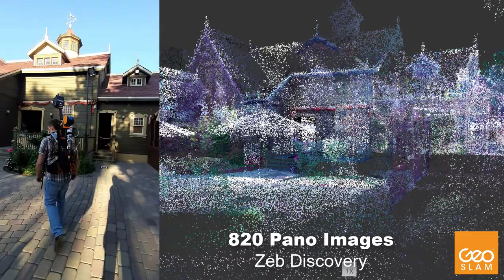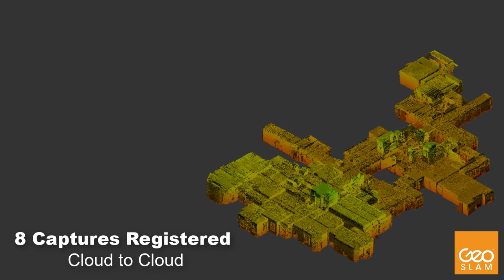GeoSLAM scans the worlds most unusual mansion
GeoSLAM's Senior Solutions Architect, Brian Rosensteel, takes a trip to Winchester Mystery House in San Jose, California.

Scans taken with the ZEB Go and ZEB Discovery.